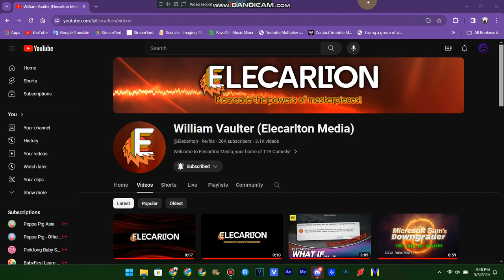GLITCHING FREEZING @Elecarlton GET PROFILE PIC & Banner